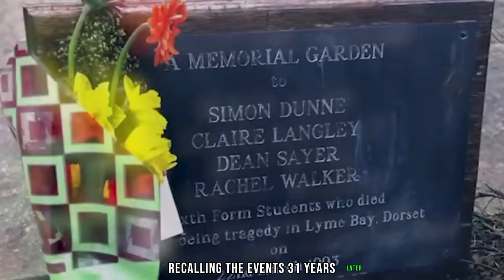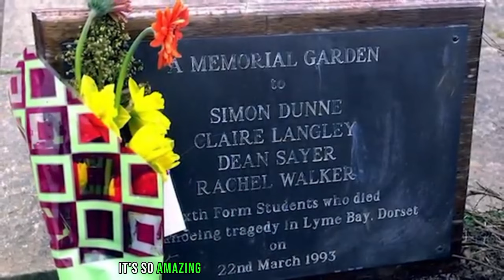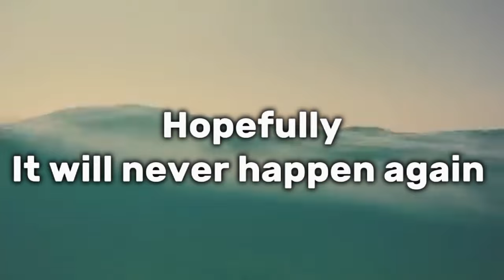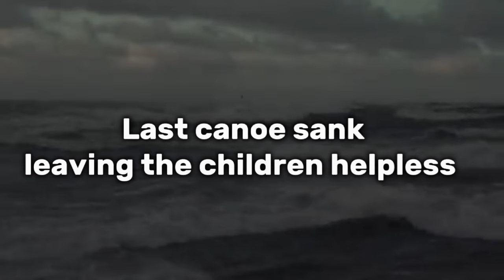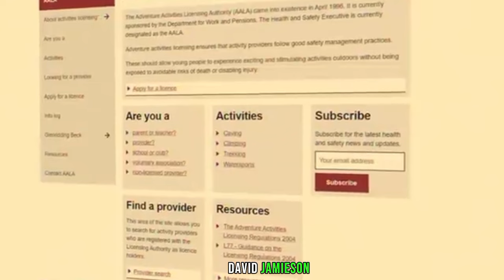Kayaking GONE WRONG|Englands WORST Water Disaster |Lyme Bay's Kayak Cataclysm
The Lyme Bay kayak disaster occurred on March 22, 1993, when a group of school children and their instructors set out on a kayaking expedition in Lyme Bay, England. Tragically, the group encountered rapidly changing weather conditions, leading to the capsizing of several kayaks. Four teenagers lost their lives, highlighting the importance of thorough safety measures and awareness in maritime activities

This use is transformative in nature, adding new expression and meaning to the original content. Additionally, some images are stock images to which I have access and the right to use from purchased editing software, ensuring their lawful incorporation.